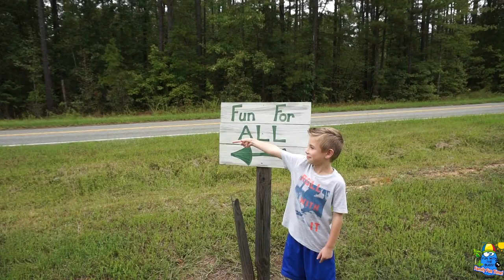Kids Ultimate Huge Toboggan Downhill Slide - Paddle Boats - Poop Cleaner? - Kids Outdoor Playground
Kids Ultimate Huge Toboggan Downhill Slide - Paddle Boats -  Horse Poop Cleaner? - Kids Outdoor Playground - Family Vlog Series - In this Fun With the Bugs Family Vlog Series we are having some outdoor fun! We are going down a huge Toboggan Downhill Slide. Taking out a paddle and having some sling shot fun!